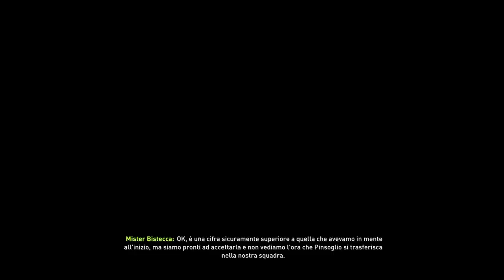FIFA 18 Mod.Allenatore ep.2: LA RIVOLUZIONE INIZIA DALLA PORTA!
PAGINA FACEBOOK